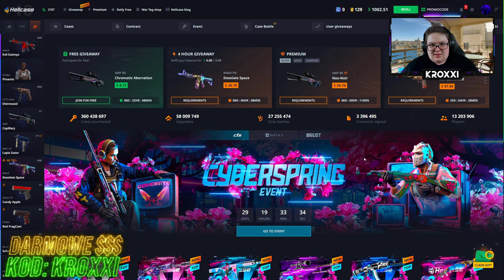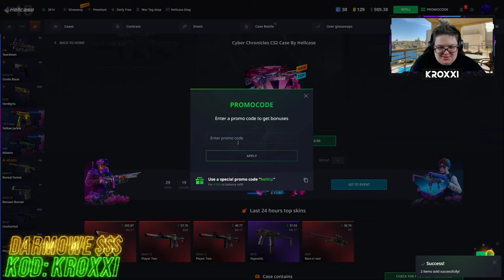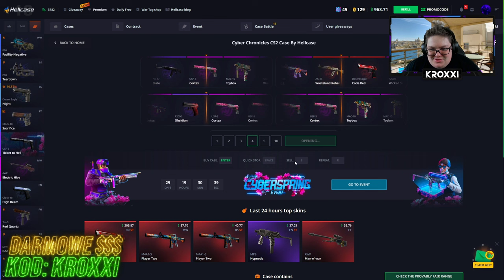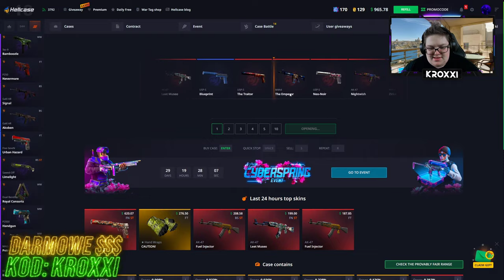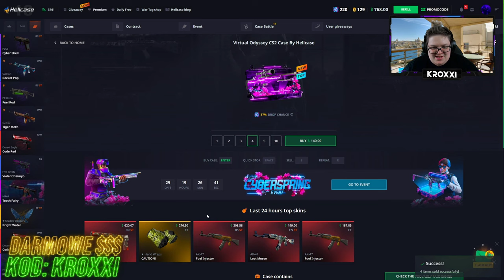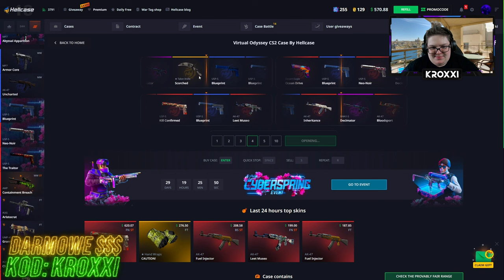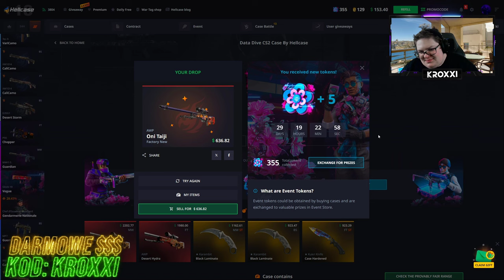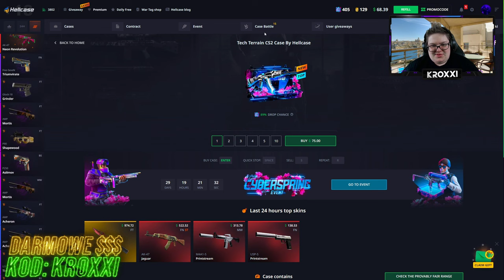😱NOWE SKRZYNKI na HELLCASE!🤑 [CS2 CASE OPENING]💸